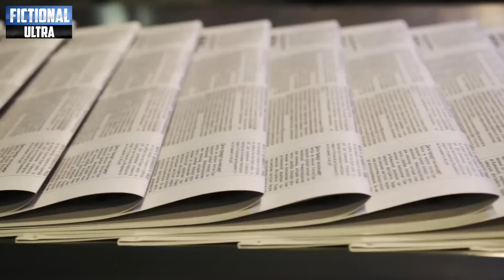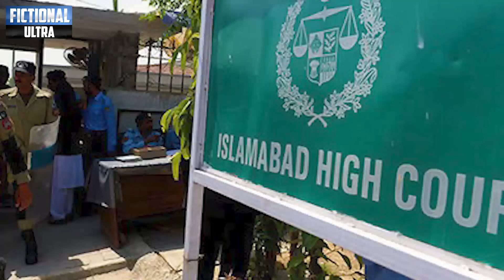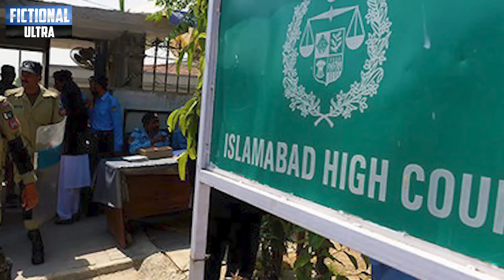Jahangir Khan Tareen Shocking Surprise To Shahbaz Government | Imran Khan Biggest Victory